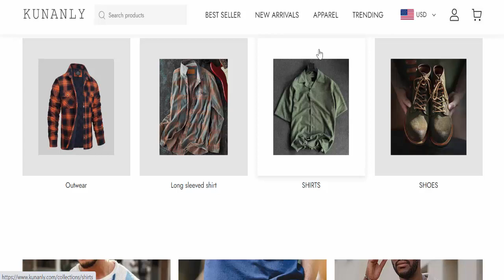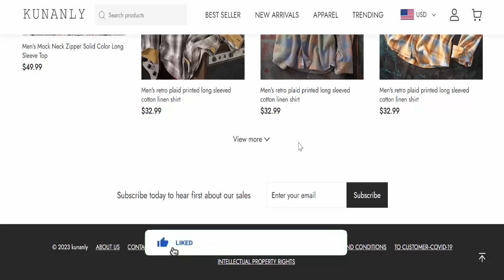Kunanly Shop Reviews (Aug 2023) [ with 100% Proof ] ⚠️ Is Kunanly.com SCAM or LEGIT ?⚠️😲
Do you want to know about Kunanly Reviews? Watch this video till end because in this video you will get to know about the legitimacy of the website. Friends, this is not our website. In case, If you have experienced any fraud over this website then watch this unbiased review video till the end, We will share the way to get your money back.
Product Review